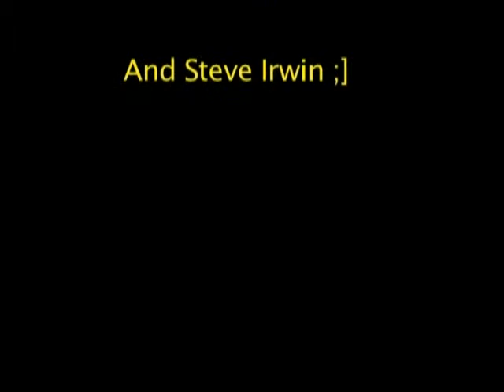Banana Planet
A banana documentary